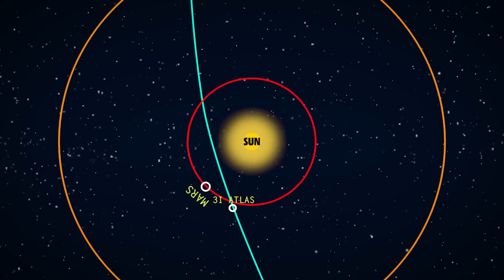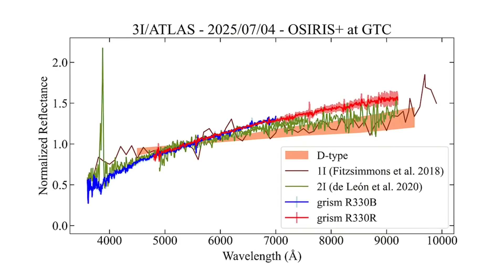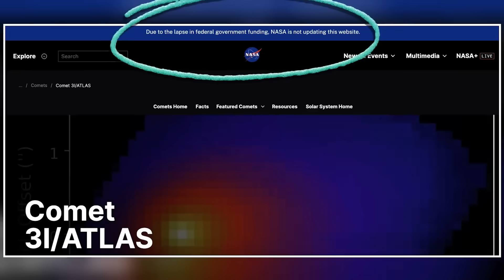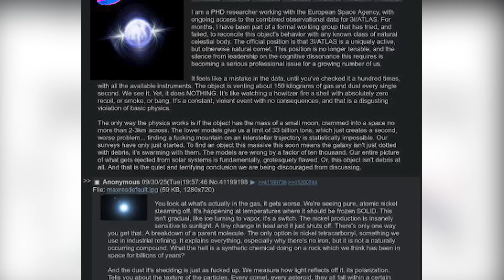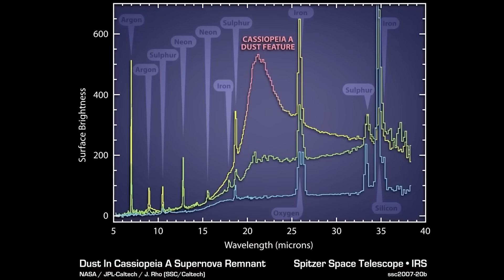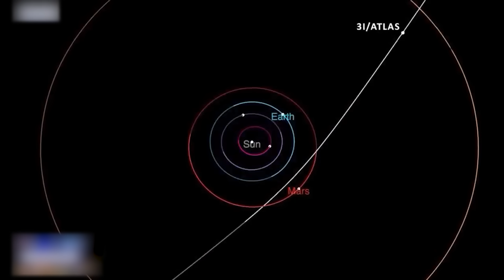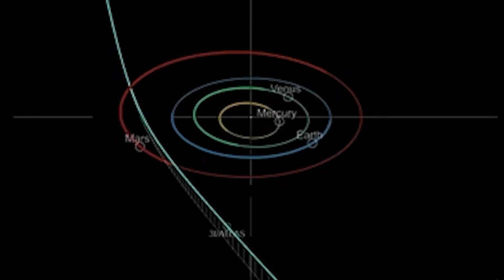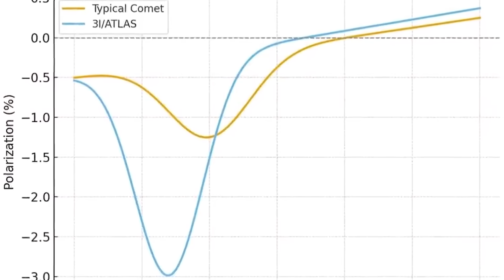NASA Is Terrified By What 3I/ATLAS Is About To Do And YOU Should Be As Well!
INTRO
Something strange is happening in our solar system right now! An object from deep space, one that’s not supposed to be here called 3 I atlas, is acting in ways scientists can’t explain. And if what they’re afraid of turns out to be true… this could be the most unsettling event in mankind's history.

Concept: 3I/ATLAS comet anomaly, NASA terrified of 3I/ATLAS, strange behavior from interstellar comet, interstellar object mystery 2025, comet 3I/ATLAS unexplained changes, something strange happening in space, NASA response to space anomaly, mysterious interstellar visitor, bizarre space event 3I/ATLAS, space anomaly caught by NASA